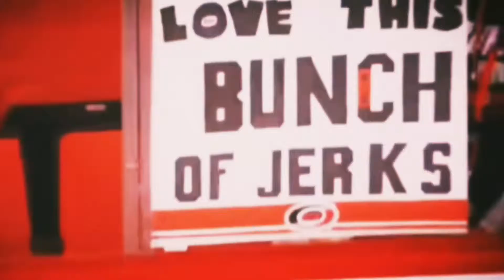Carolina Hurricanes ● Warriors